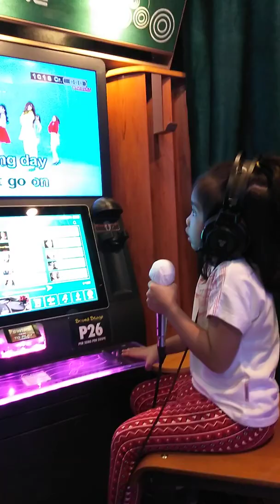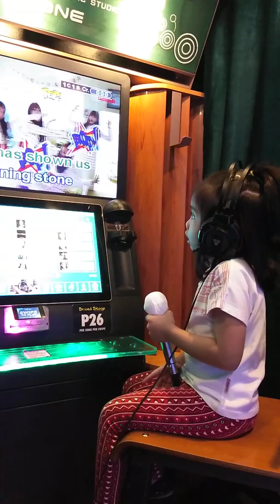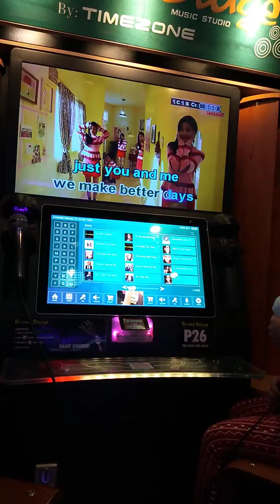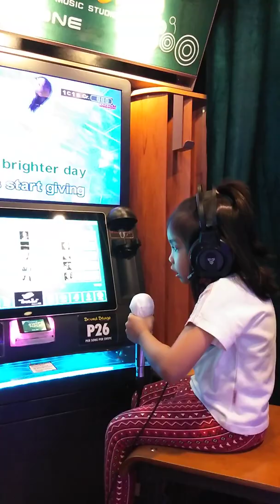We Are The World!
Gerika sings "We are the World"!